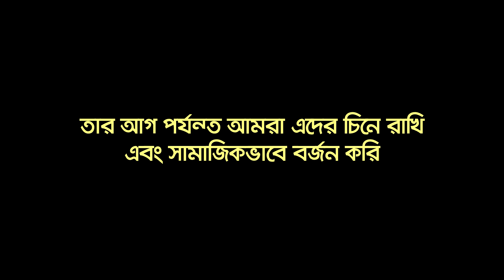ভিকটিম নয়, ধর্ষকদের প্রচার করুন | Hall of Shame | Reeloop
প্রতিনিয়ত বাংলাদেশে ঘটছে একের পর এক ধর্ষণের ঘটনা। বাদ যাচ্ছে না প্রতিবন্ধী, বৃদ্ধা এমনকি শিশুরাও। প্রতিদিনই অসংখ্য ধর্ষণের খবর আসে আমাদের চোখের সামনে। দুঃখজনক হলেও সত্যি, ধর্ষকের চেয়ে ভুক্তভোগীর ছবিই বেশি প্রচারিত হয়
অথচ ধর্ষককেই পুরো দেশের মানুষের চিনে রাখা উচিত। ধর্ষকের লজ্জা পাওয়া উচিত, পাওয়া উচিত সবার ঘৃণা ও ধিক্কার।

রেপ ভিকটিম নয়, ধর্ষকের ছবি ভাইরাল করুন; এই উদ্দেশ্যেই এই হল অফ শেম

৬. বিভিন্ন প্রোডাক্ট এর রিভিউ দেখে ঘরে বসেই কেনাকাটা করতে আমাদের শপিং নির্ভর "Shoudagor TV" চ্যানেলটি দেখুনঃ